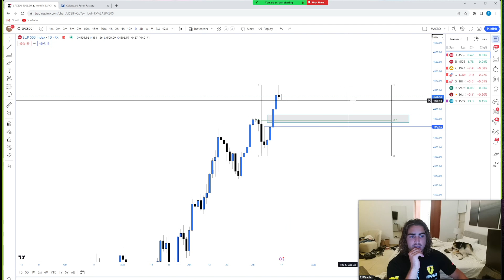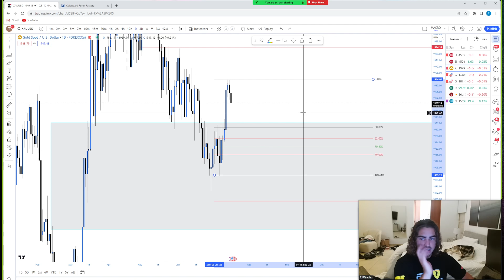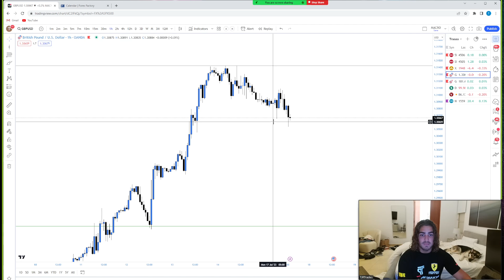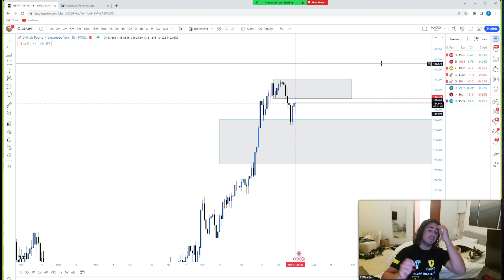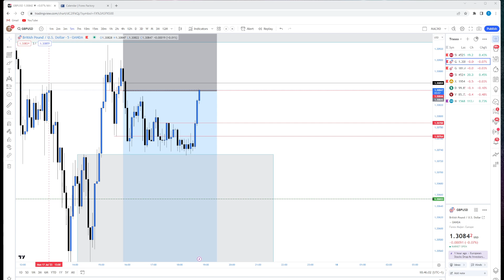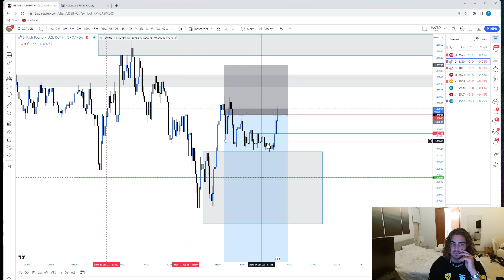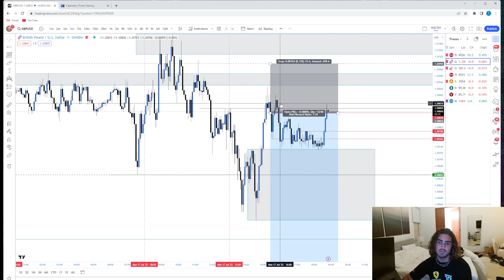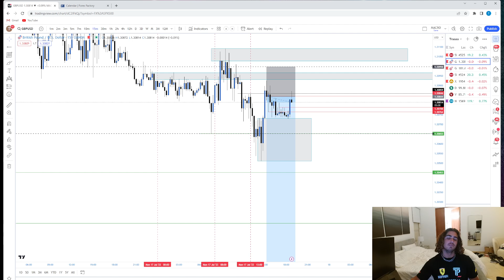Boot Camp Day 52: Daily Bias + Break Even Trading Recap